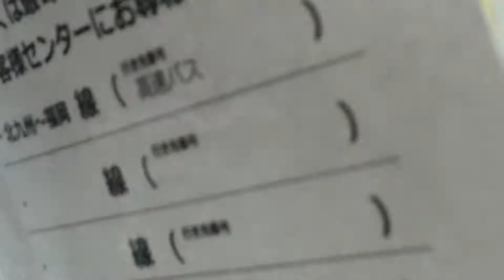九州道 見坂峠付近 多重事故による渋滞の様子(上り線側から撮影)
久しぶりに北九州へ高速バスに乗っていたら
見坂峠付近の下り線で複数台からむ事故
と遭遇。確かカーブ、下り坂が連続する
事故が起きやすい構造のため注意が必要です。
また、この影響で最大7キロぐらい渋滞してました。